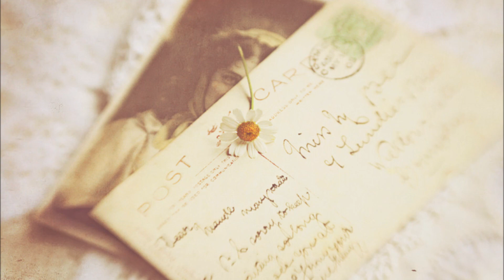Vorresti solo lei - Roberto Piana